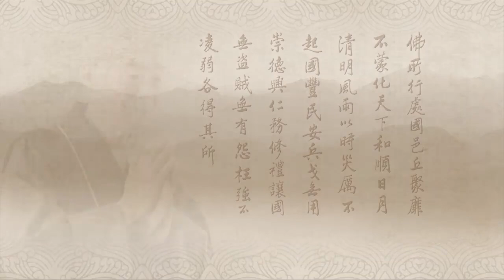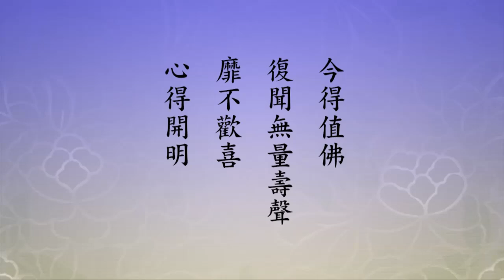淨空老法師:淨土大經科註（第四四二集） {佛為法王*鏈接文稿覩版}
~檔名：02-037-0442，容量：685MB-全578集Full*（全五七八集圓滿）(二零一二年七月份)

"淨土大經科註（第四四二集）"--何時往生都在遇緣不同